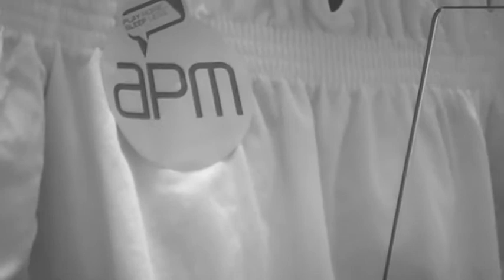Cherie and Lydia cover 吳雨霏- 我傻女 @APM (21052017 )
作曲：伍樂城 填詞：林夕